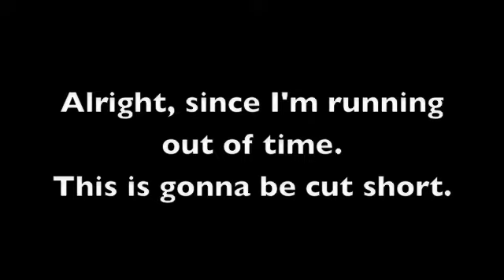Holy Crap I've Been Tagged!!!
Thanks so much VixenNY for tagging me!!

So I tag:
-Macgirlmakeup0354
-Ronsonsmommie
-Joshura07

Get to it!